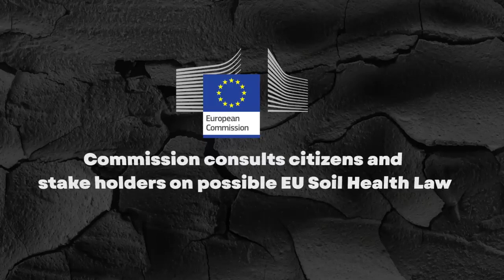Soul Of Life - Made By God in 2022 Life on the Edge